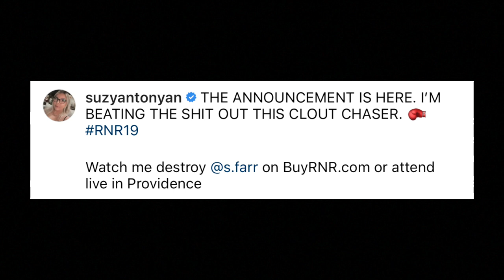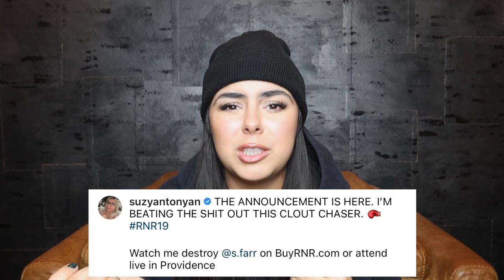I'm Fighting SUZY from the VLOG SQUAD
This is not clickbait... IT'S GOING DOWN DECEMBER 9th for ROUGH N ROWDY in Rhode Island.
Suzy from the vlog squad decided to come at me so this is just a cute video explaining everything :) THIS IS GOING TO BE ICONIC SO SAVE THE DATE!
To watch it PPV go to BuyRNR.com